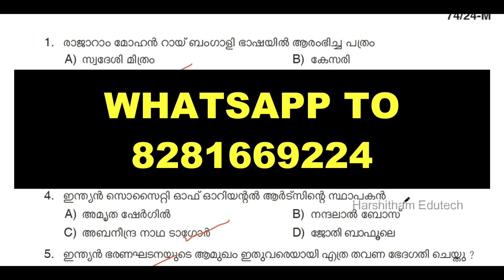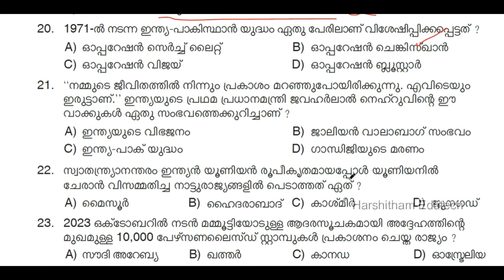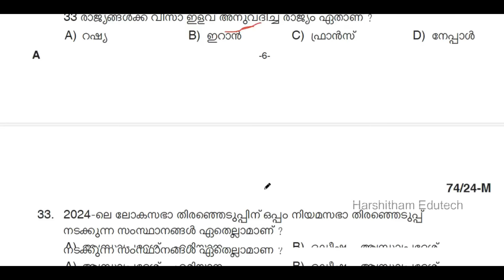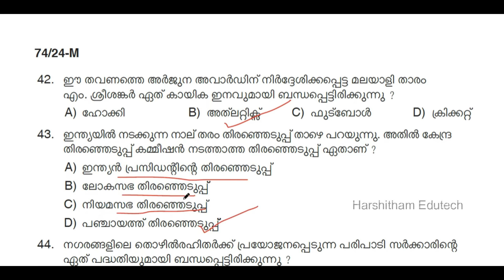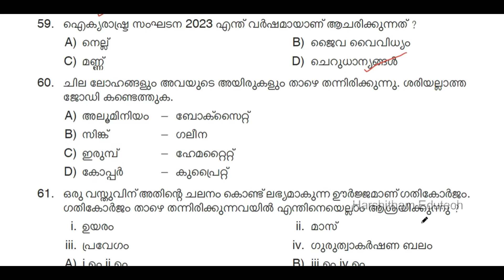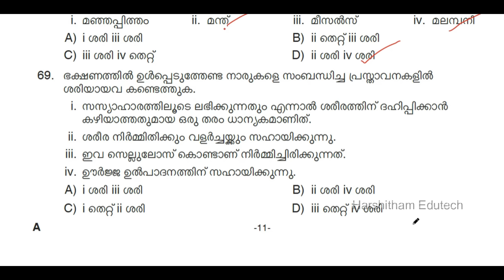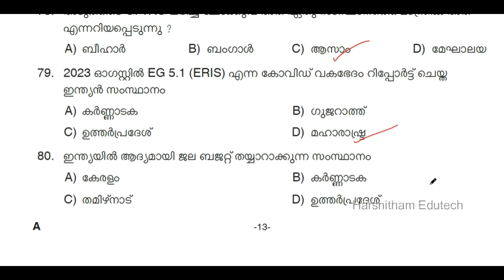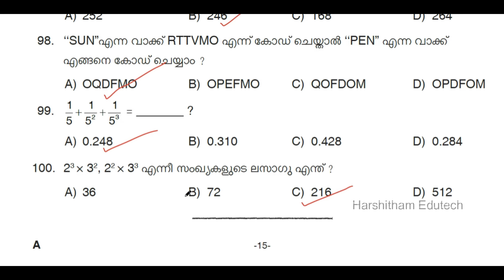KERALA PSC 🏆 OFFICE ATTENDANT GR II | LGS EXAM | PSC PROVISIONAL ANSWER KEY | Harshitham Edutech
പുസ്തകം order ചെയ്യാനായി 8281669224 എന്ന നമ്പറിൽ "SOCIAL" എന്ന് WhatsApp ചെയ്യുക.